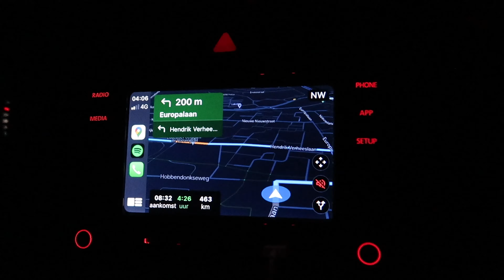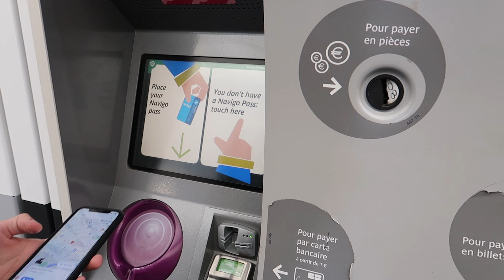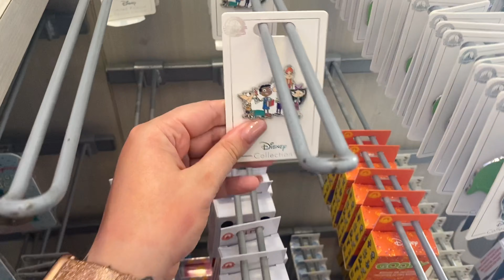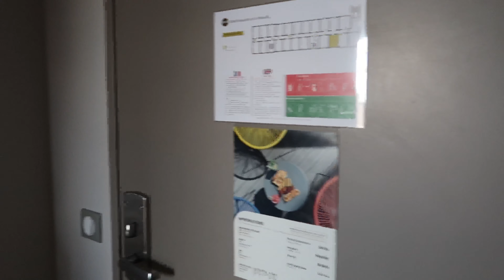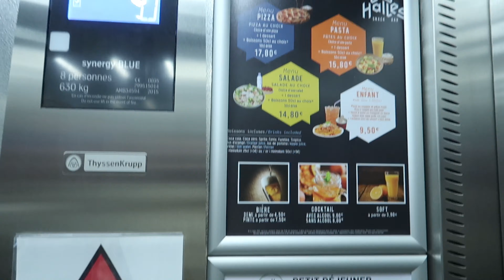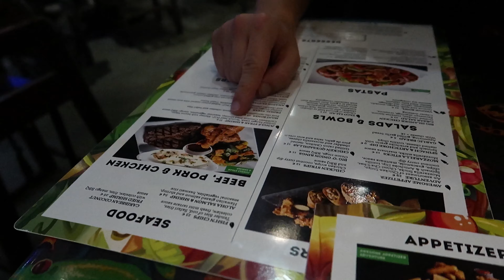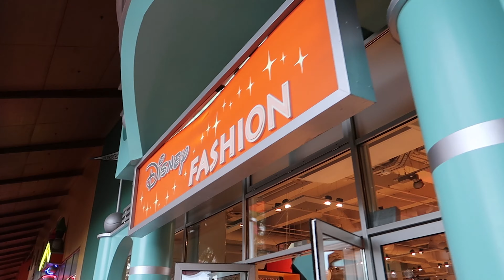DISNEYLAND PARIJS PARTNER HOTEL, SHOPPEN IN DISNEY VILLAGE & NAAR PARIJS !! 🧚🛍️ VLOG 49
Hai allemaal!! Vandaag ben ik er weer met een vlog. Ik hoop dat jullie deze video leuk vinden. Dit keer neem ik jullie mee op vakantie naar Disneyland Parijs. Dit is de 1ste vlog van 3 van deze vakantie! Veel kijk plezier xx (oktober 2022)